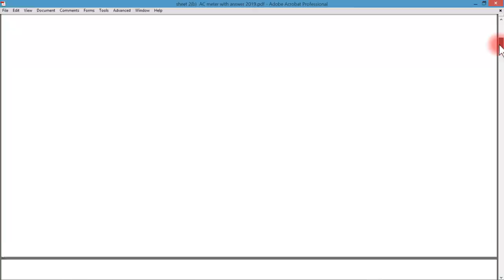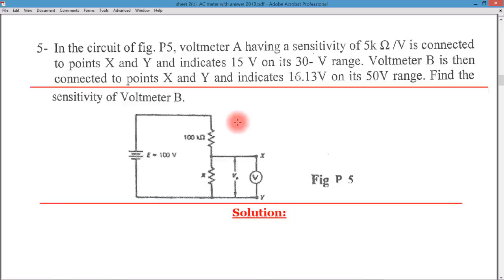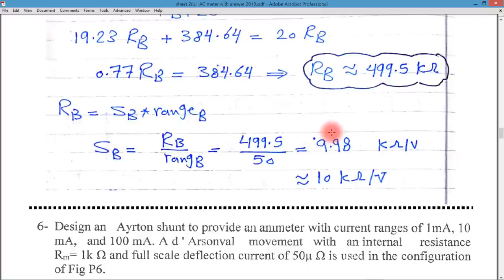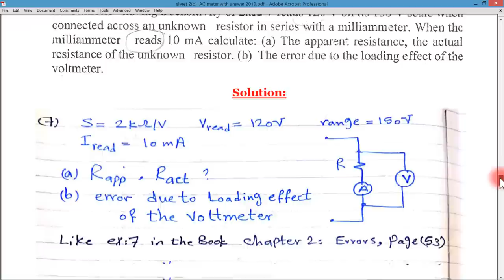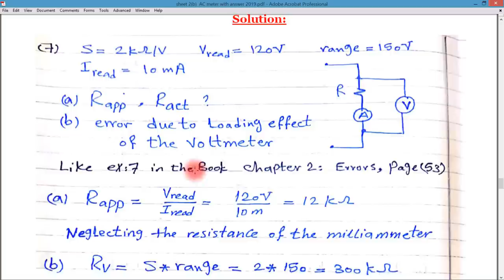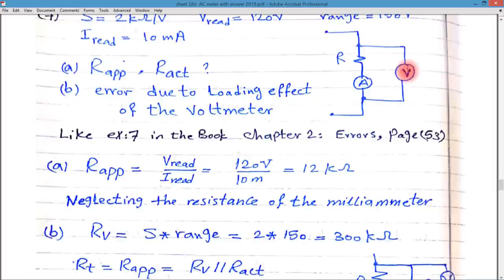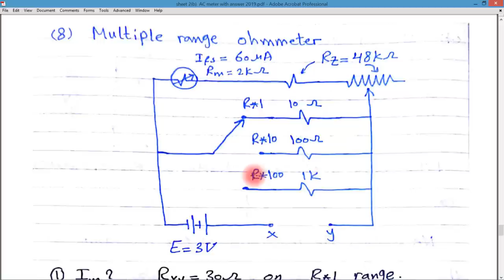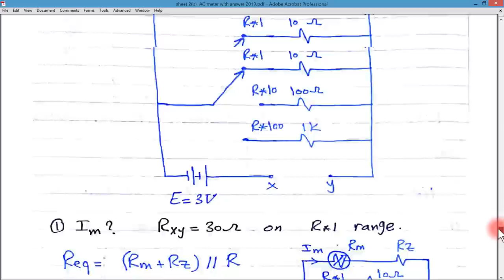Sheet 2(b): DC Meter Movement (Continue) | Electrical Measurements | قياسات كهربية | Kyrillos Refaat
AC meter شرح الشيت الخاص بمسائل
 في مادة القياسات الكهربية ...وهو تكملة حل شيت 2 للمسائل من 4 الي 8
لتحميل حل الشيت من هنا:
للحلقة السابقة الخاصة بتوليد الدالة الجيبية Sine wave
Generate Sine wave
اضغط هنا لمشاهدة الفيديو 👇👇👇
للحلقة السابقة الخاصة ب كيفية استخدام الاردوينو كمولد موجات [موجات مسننة (سن منشار) وموجات مثلثية] بترددات مختلفة وبدائرة بسيطة (Low Pass Filter )
?w to Generate Sawtooth and Triangle Waveforms
للحلقة الأولي من الاتصالات التسلسلية (Serial Communication):
What is the difference between UART, USB, I2C, SPI |Intro to Serial Communication
للحلقات السابقة الخاصة بمحركات التيار المستمر بالترتيب
للحلقة السابقة الخاصة ب
 DC Motors (Types & Drivers)
DC Motor (ON/OFF & PWM & Measuring its Speed)
DC Motor (Bang-Bang & P & PI - Controller)
لمشاهدة سلسلة الاردوينو اونو وميجا 2560 الاحترافية من البداية من هنا:
لسلسلة الامبيديد سيستم الاحترافية من البداية من هنا:
لسلسلة اللابفيو المتقدمة في التحكم والتصميم من هنا:
لسلسلة فيديوهات مهمة وبرامج اساسية للكمبيوتر واللابتوب من هنا:
انضم لجروب اتعلم صح لتصبح مهندس محترف علي الفيس بوك لمتابعتنا دائما:
شكرا جزيلا
كيرلس رفعت